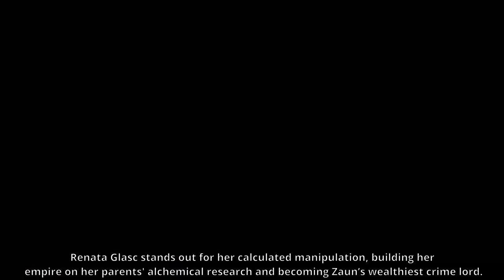Zaun was there before Piltover - Zaun's Lore and History | League of Legends Lore Explained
In this video, we journey deep into the heart of Piltover, the shining jewel of progress and innovation from Arcane and the League of Legends universe. From its humble beginnings as a trade hub to becoming the epicenter of magical and technological advancements, Piltover’s story is one of ambition, brilliance, and secrets hidden in the shadows.

This project was created under Riot Games' "Legal Jibber Jabber" policy using assets owned by Riot Games.